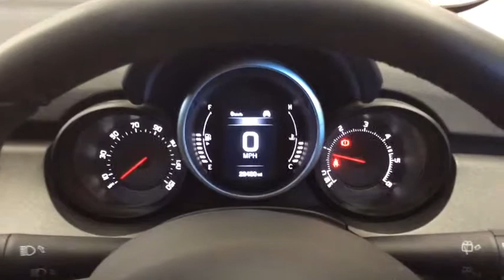RICHARD HARDIE USED CAR FIAT 500X NA65 BOV